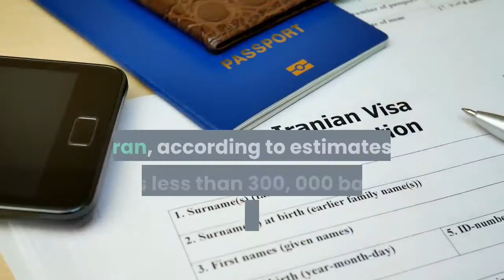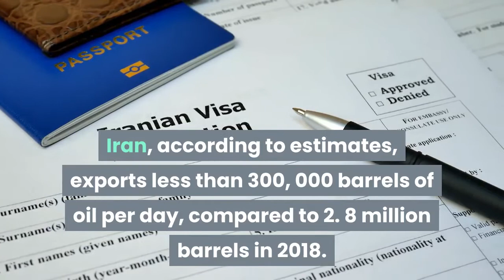Iran will reportedly hike oil production if Biden eases sanctions Trump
Iran said it will increase production of oil to full capacity in the next three months if President-elect Joe Biden relaxes sanctions when he takes office in January, according to a report. President Hassan Rouhani was quoted in state media saying that before President Trump exited the Iranian nuclear deal in 2018 and reimposed crippling sanctions the Islamic Republic had exported more than two million barrels a day, Reuters reported on Sunday.“The Oil Ministry will take all the necessary steps to prepare the oil industry’s facilities to produce and sell – proportionate to the available capacity – within the next three months, ” the news service reporting, citing state-controlled news agency IRNA. Biden, who takes office on Jan. 20, has said he would ease the sanctions if Tehran returned to “strict compliance with the nuclear deal, ” a position that left many Iranians fearing pressure to remove the ayatollahs from power would also subside under a Biden administration. Iran, according to estimates, exports less than 300, 000 barrels of oil per day, compared to 2. 8 million barrels in 2018.